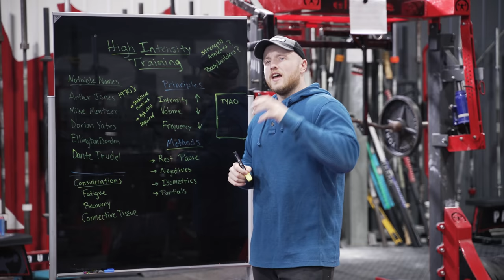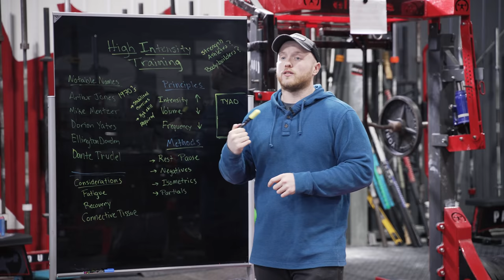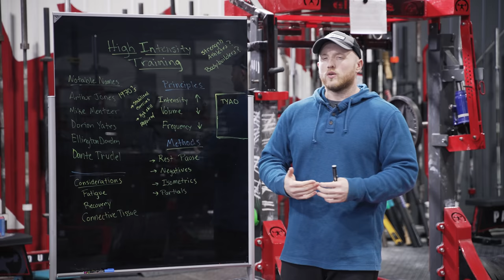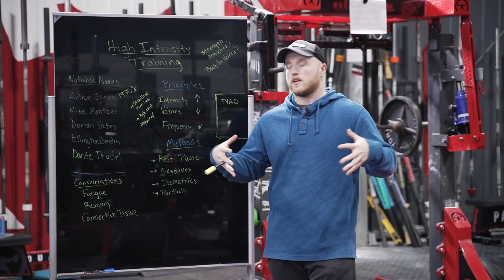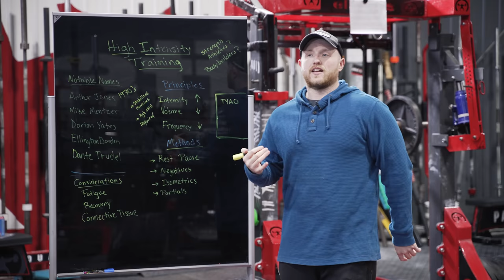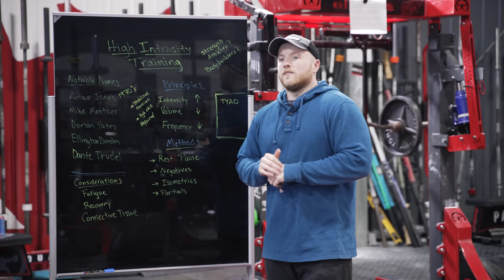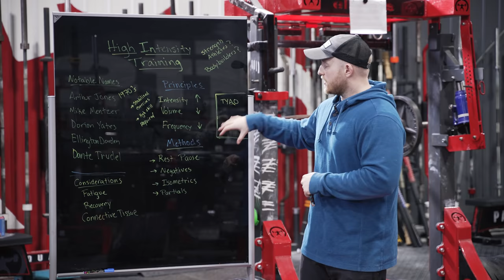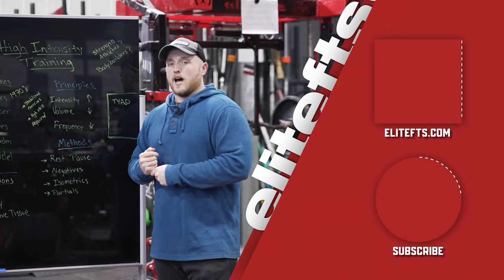Your Training Is DoggCrapp (High-Intensity Training)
We know you guys love high-intensity training, but there's a whole lot more to it than meets the eye!